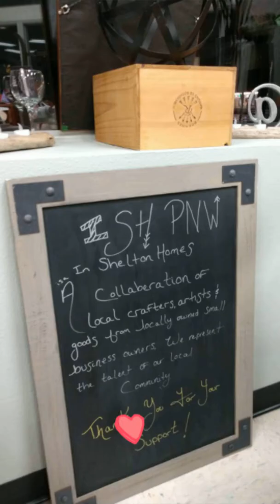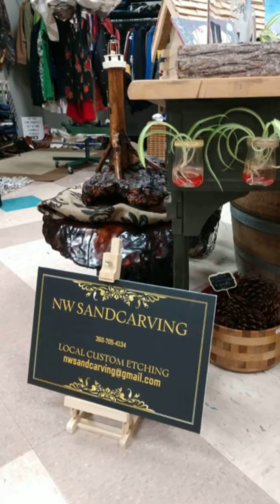Valentine's Day 2020 @ ISH PNW, 221 W Railroad, Shelton, Wa.